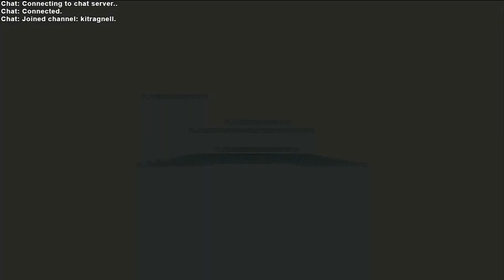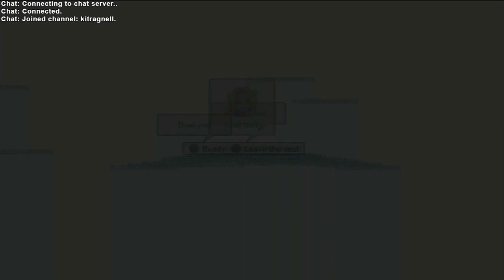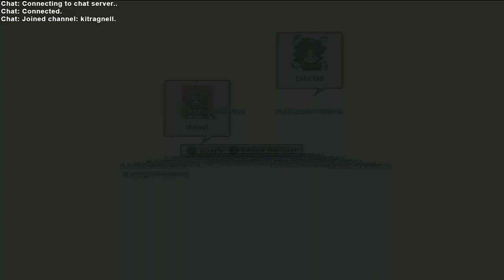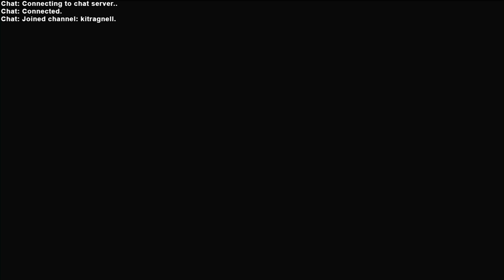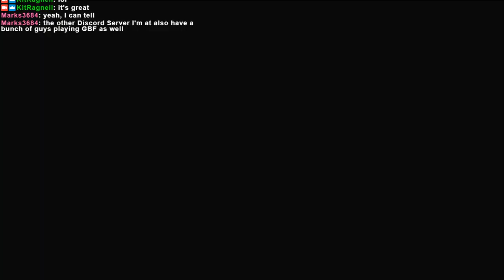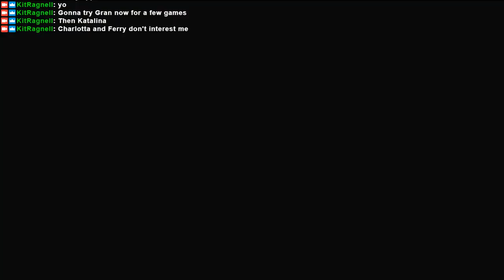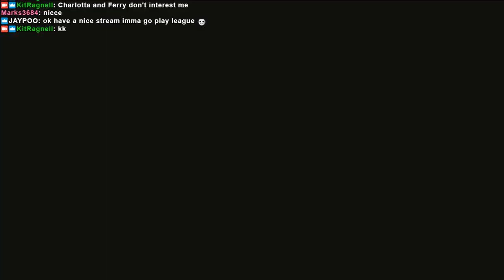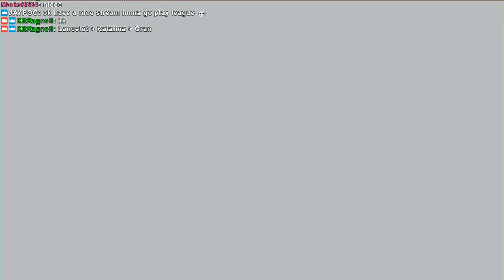Granblue Fantasy Versus Beta Gameplay